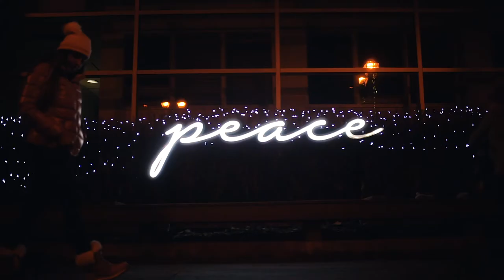Burlington Downtown Bright Nights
Burlington’s downtown core just got a whole lot brighter. ✨From early December through January 2021, downtown will be illuminated by impressive new light installations designed to create a magical experience. While the holidays may look and feel a little different this year, it’s still a time to celebrate and enjoy the season safely with those we hold dear. Bright Nights, presented by Lisa-Marie Winning, Winning & Associates, IG Private Wealth Management, is the perfect opportunity to do just that.

From City Hall and Civic Square, up and down Brant Street to the new Elgin Promenade, Village Square and the Lakeshore, Bright Nights has Burlington downtown covered in a spectacular display of festive, holiday lights. Residents and visitors are invited to stroll the streets, stopping to experience interactive displays throughout downtown like the new ‘singing tree’ and canopy along the promenade. Bright Nights also complements some of Burlington’s favourite holiday traditions like the Lakeside Festival of Lights at Spencer Smith Park and the Festival of Trees at The Burlington Performing Arts Centre.

Of course, all visitors are reminded to remain physically distanced while visiting and to bring along their holiday spirit and a mask should they wish to stop at one of Downtown Burlington’s local boutiques or restaurants. It truly is a magical time to visit Burlington to create new holiday memories and traditions with Bright Nights. Share your holiday moments using BurlOnBrightNights!

Lisa-Marie Winning, Winning & Associates, IG Private Wealth Management

Creature Comforts HVAC Inc.
National Homes
The Cover Guy
Cherishome Living

Video created by Lauren Maharaj Creative Film